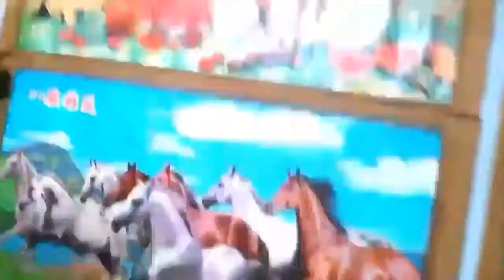CARENDERIA RESTAURANT ALONG AURORA BLVD.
...BARKADA MOMENTS